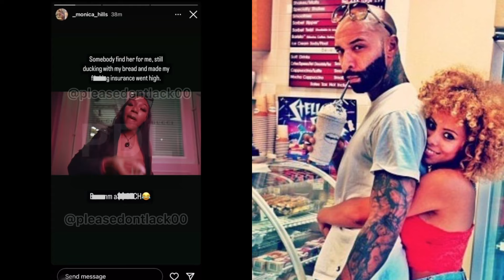Joe Budden EXPOSED By Former EMPLOYEE Olivia Dope For Pandering & LYING !